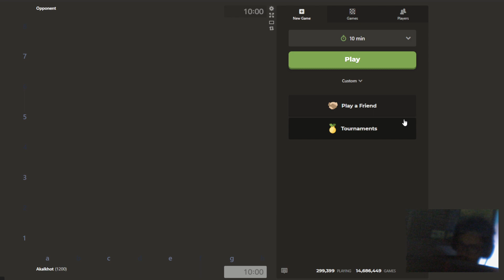i am the unicord wizard